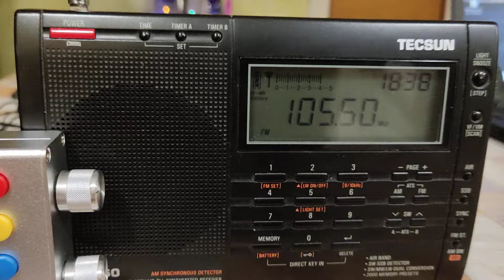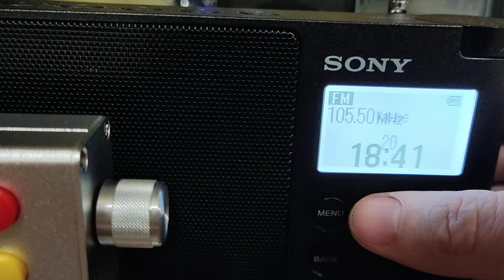FM-DX SuperNova Wrocław 105,5 MHz / Wrocław-Komin EC / 91 km, 3 kW / TEF6686/Sony S41D/Tecsun PL-660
Porównanie odbioru stacji SuperNova z Wrocławia z nadajnika o mocy 3 KW i odległości 91 km na trzech odbiornikach radiowych - Sony XDR-S41D, Tecsun PL-660 i TEF6686. Lekko podwyższona propagacja. Brak tropo.